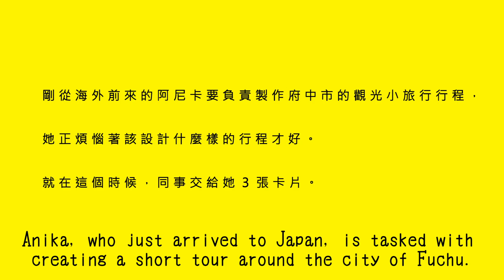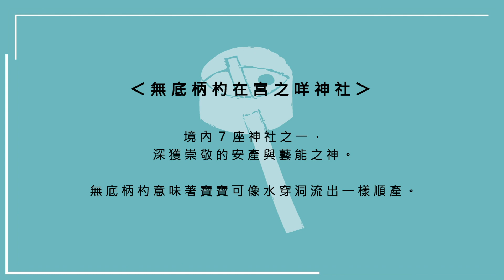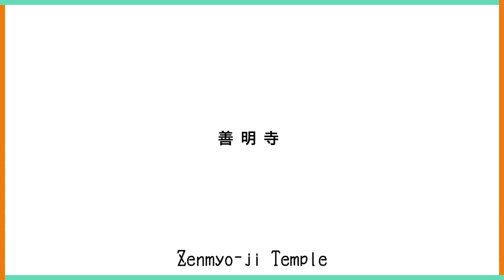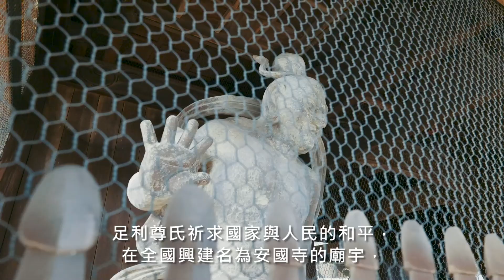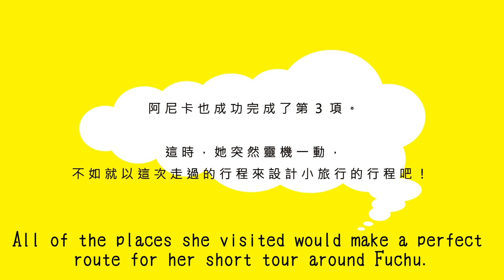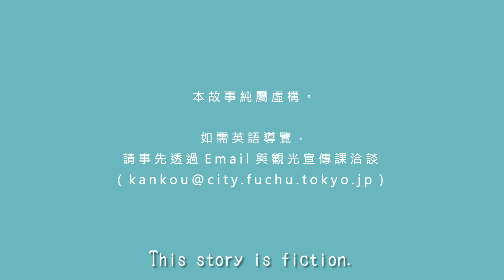【大國魂神社行程】你所不知道的府中：12張剪影卡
位於東京都的府中市過去曾是政治中心，在歷史上扮演了重要的角色。我們會以解謎風格的影片介紹由志工導遊來導覽的人氣迷你行程，讓您能更深入了解這個有著悠久歷史的城鎮。

一共有4種行程。

在以下網站也能看到個行程的詳細資訊，可在您造訪之際幫上忙。